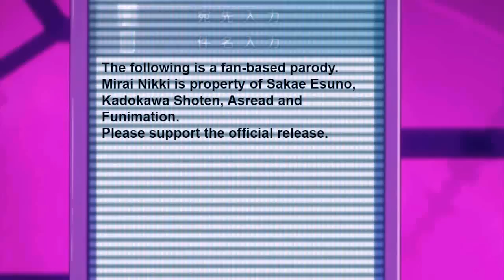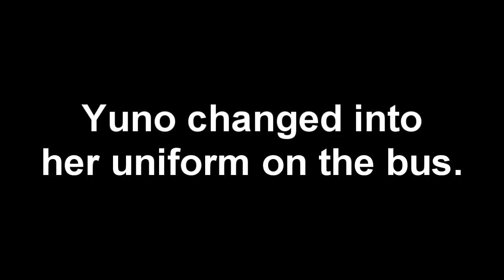Mlrai Nlkki An Abridged Series Ep 10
Episode 10 - Surfin' Third

Voices:
Stephanie W - Yuno, Yuki
MrSkoringo - Aru
crazyboutcena54 - Minene, Mur Mur
DevilKickSanji2 - Nishijima
ZeroQDimension - Deus, Third, Bus Driver, T.V Announcer, Dave, Gary

Written/Edited/Animated by ZeroQDimension